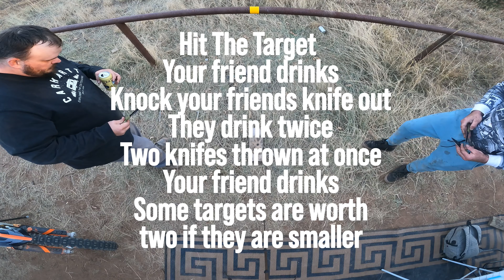Camping with the Boys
A couple weekends ago, me and my buddy went camping in Tijeras, New Mexcio. Its one of our favorite spots and its been about 7 years since we last went camping for just the boys. We went riding through some beautiful trails that we've never seen, as well as cooking our food over the open fire. Even having some more fun doing the most unsuspecting things. hahah i hope your enjoy our antics and entertainment!

💻 ASUS Rog 17 Strix

🎙Hyper x Quad cast S Mic

💡 Ring light